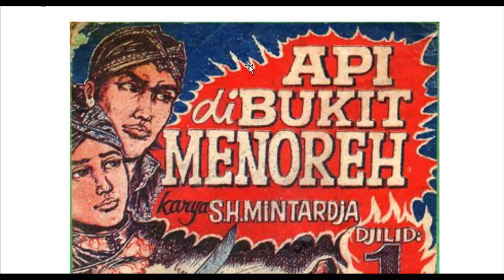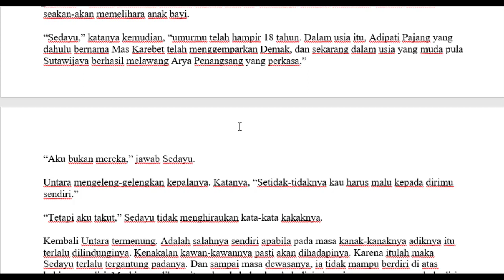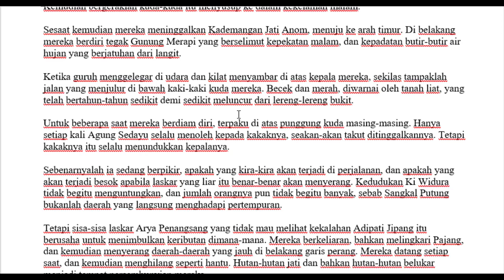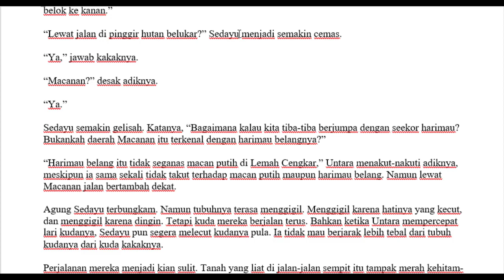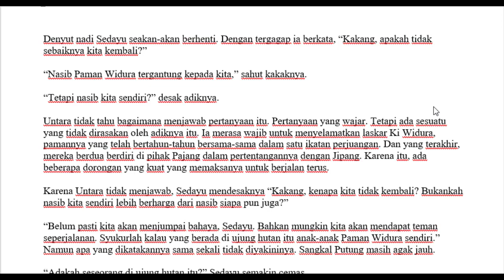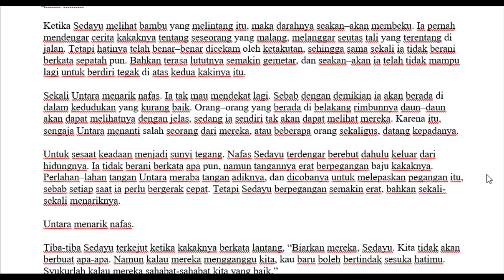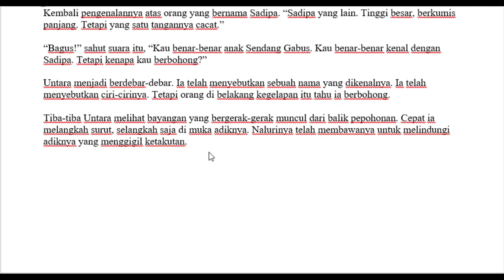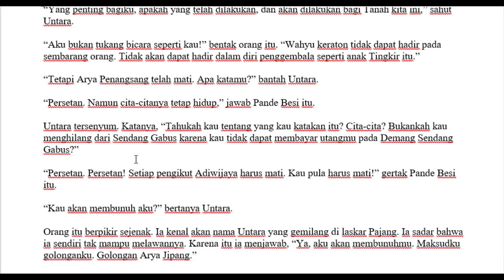Api di Bukit Menoreh Jilid 1 part 1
Belajar jadi pembaca buku, ma'af bila ada kata kata yang belibet... pada dasarnya bukan orang yang suka membaca... akhirnya dibuat konten biar semangat dan bisa hobi baca.